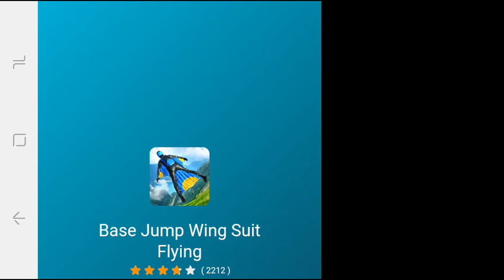em busca de figurinhas no super bear adventure parte 2